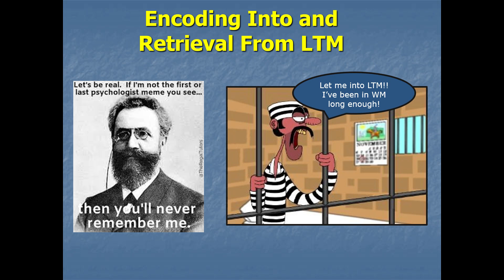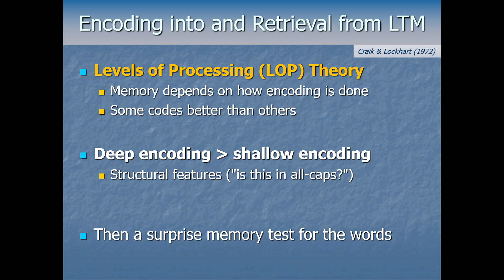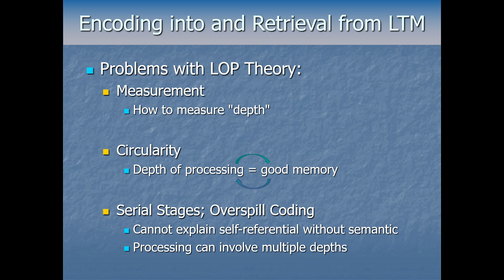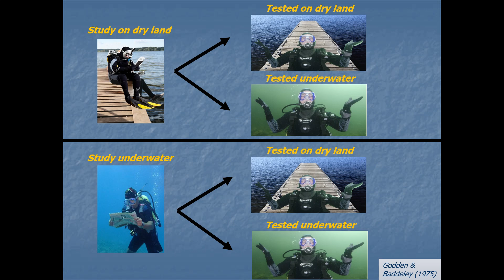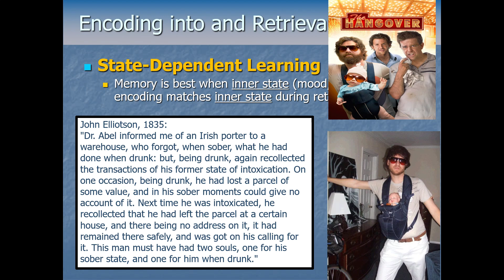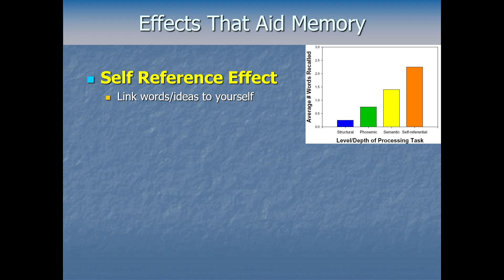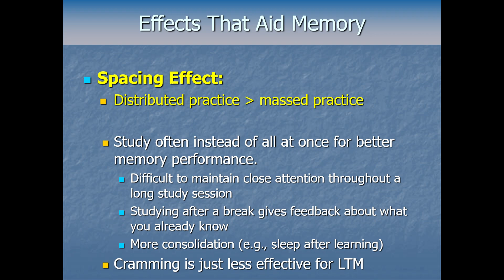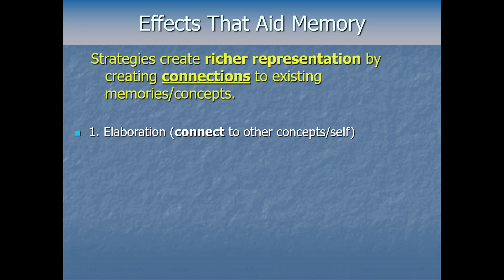Cognitive Psychology - Long Term Memory Pt2 - Encoding and Retrieval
Why do we remember some things better than others? What makes it more likely you'll remember something later? We'll discuss some theory and some results relating to these questions, and also quite a few tips to help your studying.

This is a lecture video for a university course in Cognitive Psychology taught by Dr. Brian W. Stone. You may wish to play it at x1.25 speed. As with anything taught at the undergraduate level the information here may be simplified, and at higher levels of study there is more nuance to all of it.